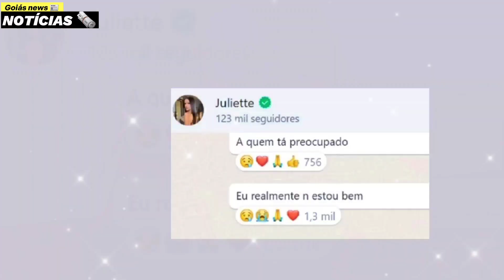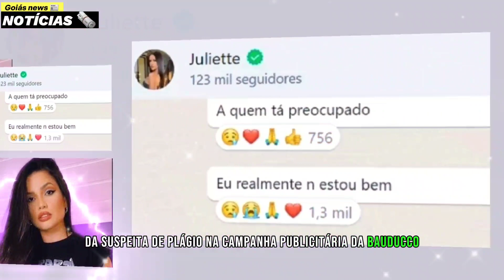Juliette Freire estrelou uma campanha publicitária da Bauducco, tendo uma música apontada ?